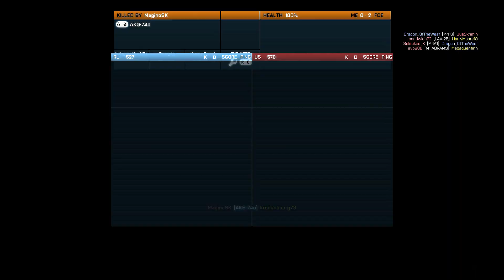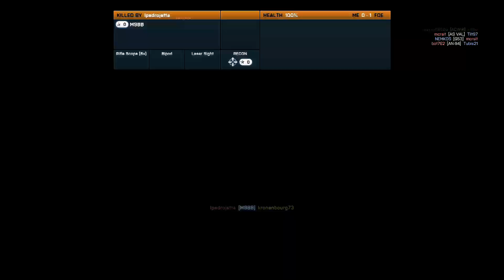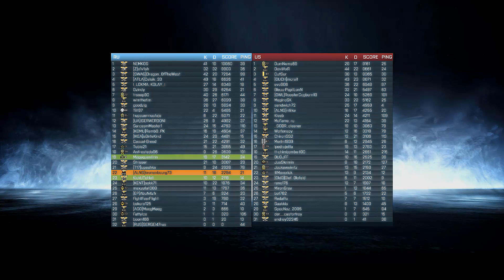Battlefield 3: Strike at Karkand - Conquest mode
Video 394 of an unedited, full round of Battlefield 3, on the Strike at Karkand map in Conquest mode. Available from EA: